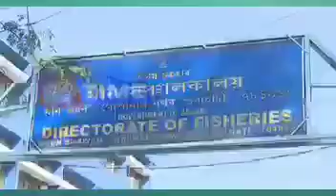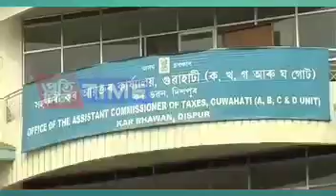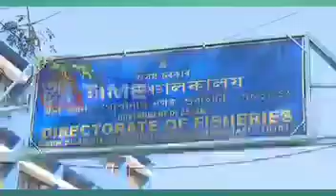Good news for unemployee new vacancy in assam Total vacancies dept wise vacancy one lakh jobs